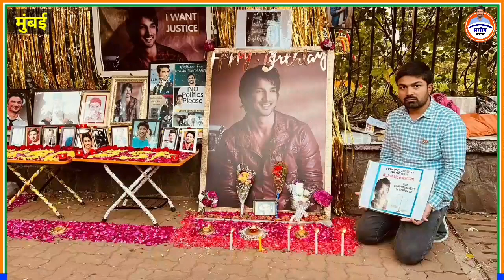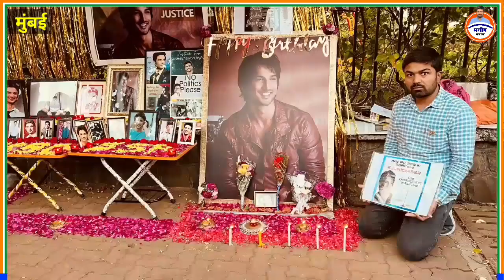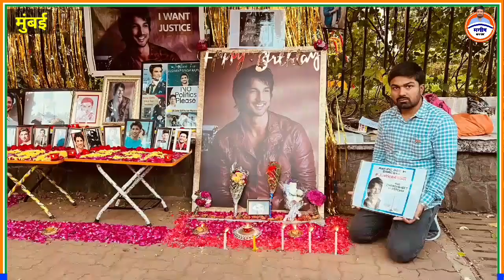Sushant Singh के 37वे जन्मदिन पर मुंबई में मनीष कश्यप ने की उन्हें इंसाफ दिलाने की भावुक अपील